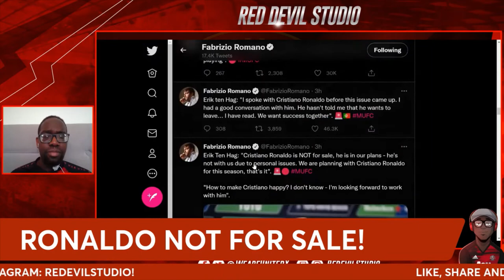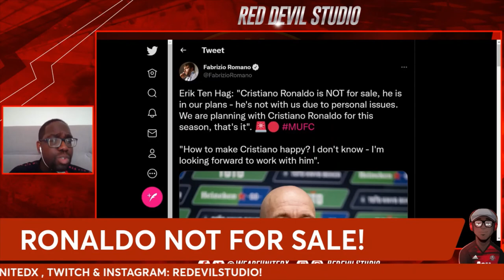RONALDO NOT FOR SALE! | LATEST MUFC TRANSFER NEWS!